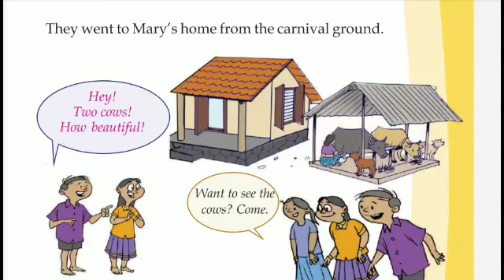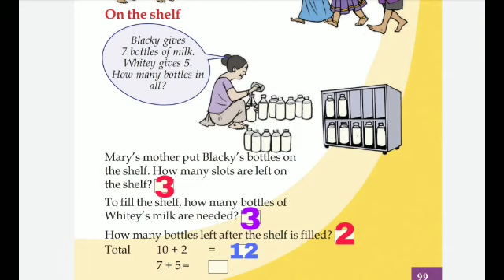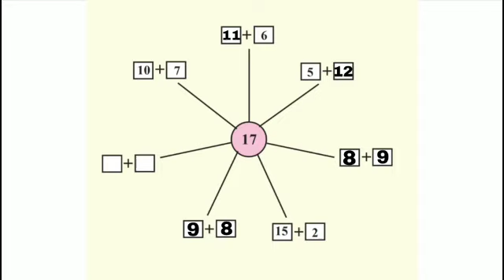Victers Class 1 Maths worksheet February 19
Victers Class 1 Maths worksheet February 19 answered